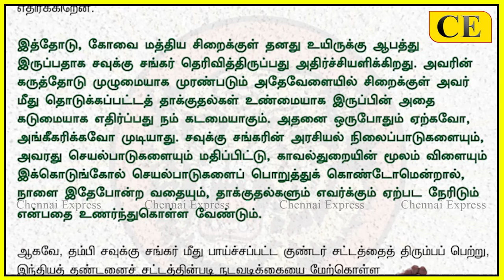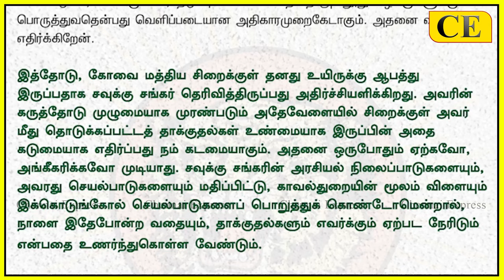பிலிக்ஸ் வீட்டில் சோதனை! | Seeman who issued a statement in support of Red Pix Felix | Savukku | DMK